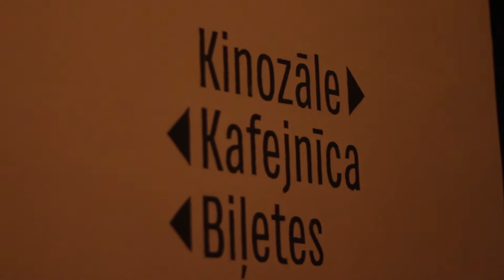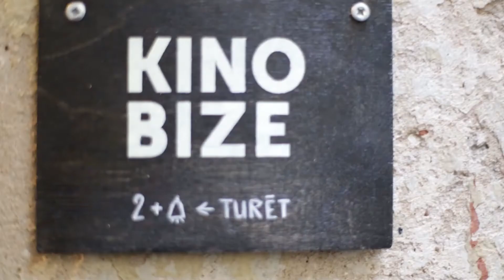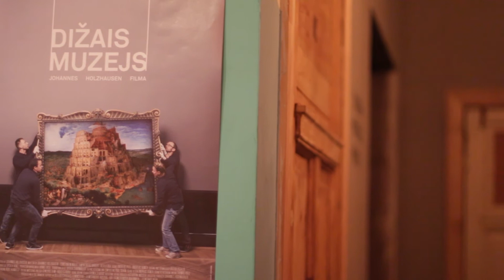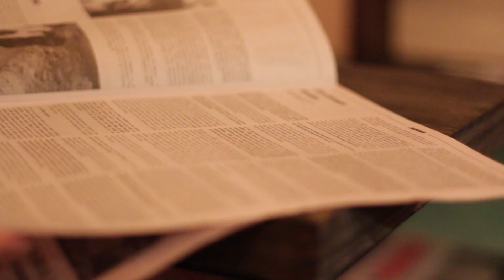Runā TV S5E5 Kino Bize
Runā TV ir Rīgas Stradiņa universitātes studentu veidots televīzijas kanāls un raidījums, kas iznāk katru otro nedēļu. Mūs var redzēt arī virszemes televīzijā Re:TV kanālā, katru pirmdienu plkst. 20:00. Seko mums: Twitter